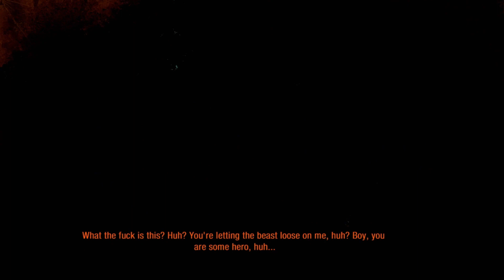Metro Last Light | Facing Off With Momma Bear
Today we are continuing with Metro Last Light.

Metro: Last Light is a 2013 first-person shooter video game developed by 4A Games and published by Deep Silver. A sequel to the video game Metro 2033 and the second instalment in the Metro series, its story follows Artyom, a young soldier living in the Moscow Metro after a devastating nuclear war.

Are you enjoying the content and wanna see when a new video goes live?.